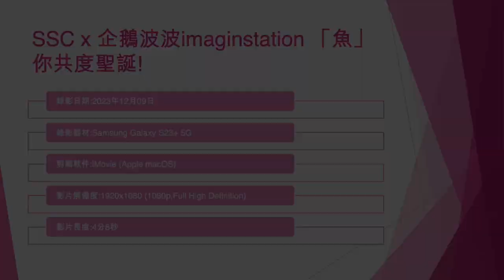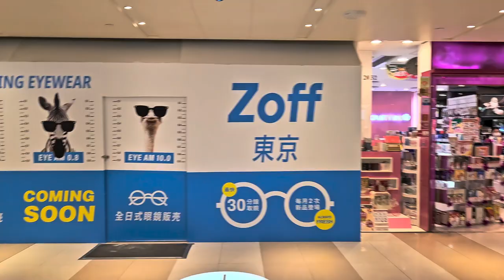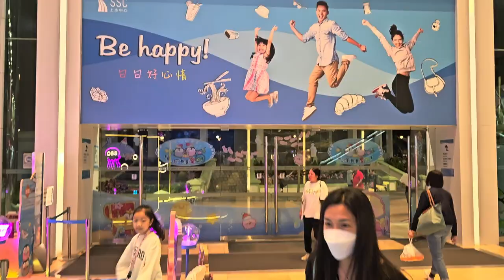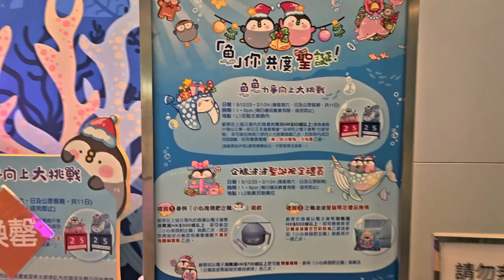SSC x 企鵝波波imaginstation 「魚」你共度聖誕! - 2023年12月09日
錄影日期:2023年12月09日
錄影器材:Samsung Galaxy S23+ 5G
剪輯軟件:iMovie (Apple macOS)
影片解像度:1920x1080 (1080p,Full High Definition)
影片長度:4分8秒